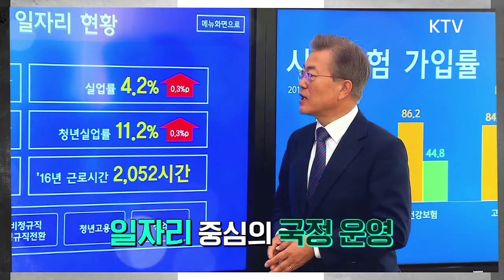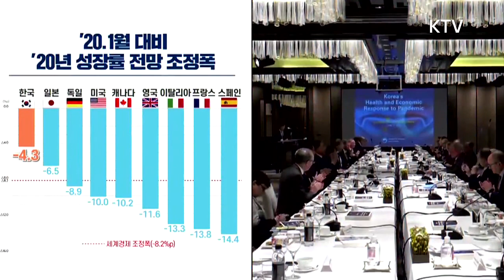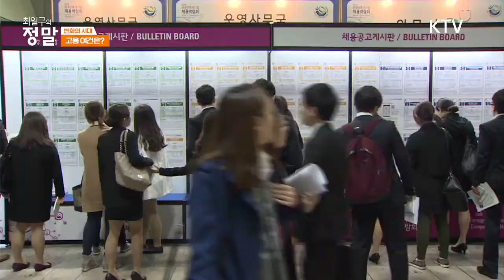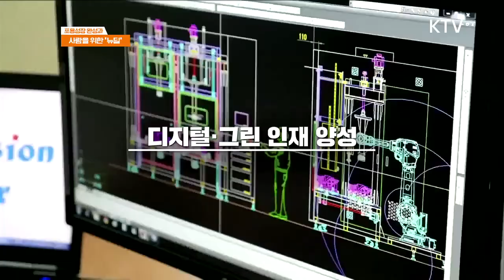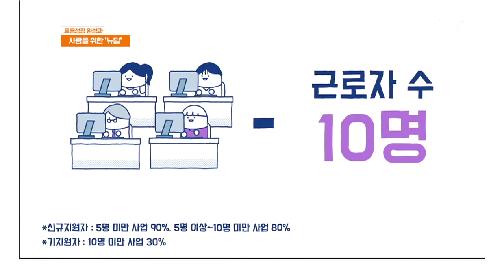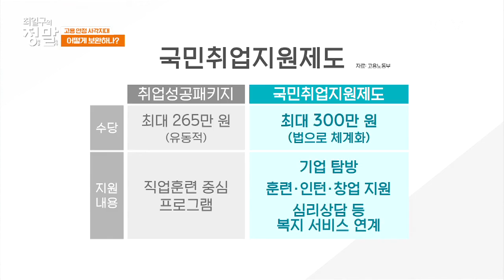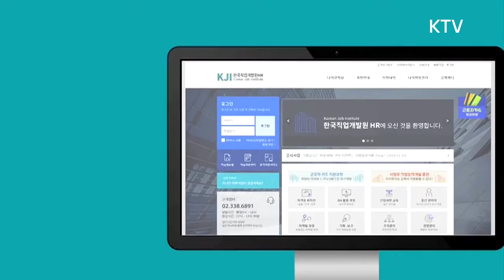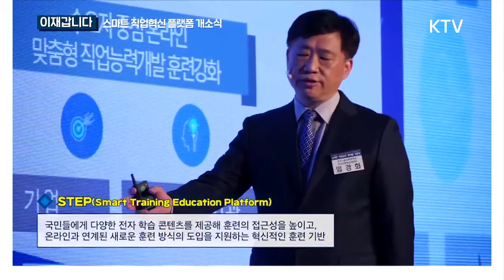최일구의 정말 41회 '한국판 뉴딜, 고용안전망 강화로 토대를 튼튼하게' 의 가장 기본이 되는 고용안전망 강화 계획은 어떻게 되는지 이재갑 고용노동부 장관에게 들어본다.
지난 7월 14일 정부는 한국판 뉴딜 정책을 발표했다.
핵심은 4차 산업혁명과 코로나19로 가속화 된 디지털, 비대면 사회에 대응하기 위한 것
그리고 이런 한국판 뉴딜이 성공하기 위해서 가장 기본이 되는
고용안전망 강화 계획은 어떻게 되는지 이재갑 고용노동부 장관에게 들어본다.

출연 : 최일구
진행 : 고용노동부 이재갑 장관